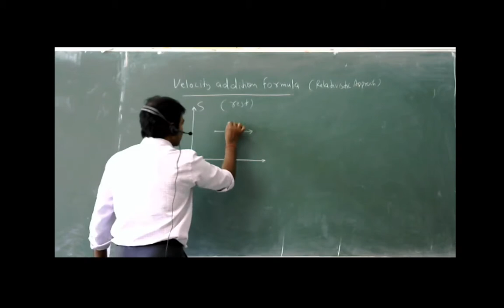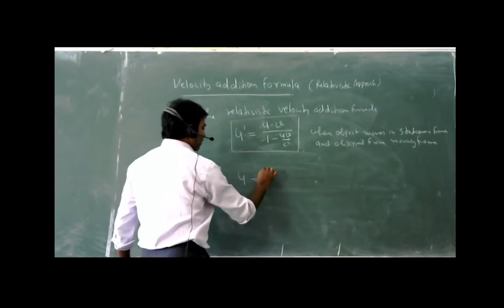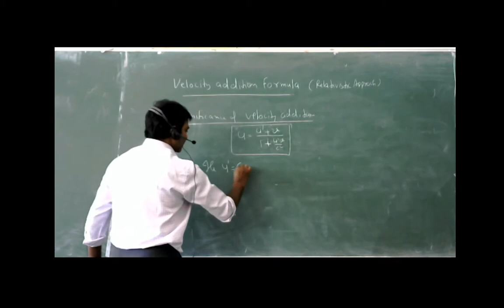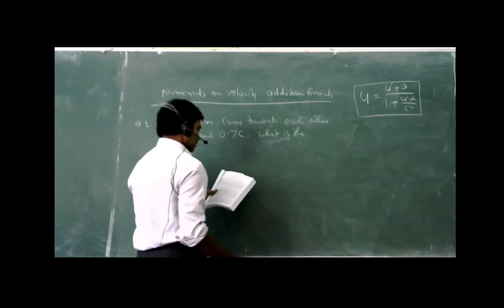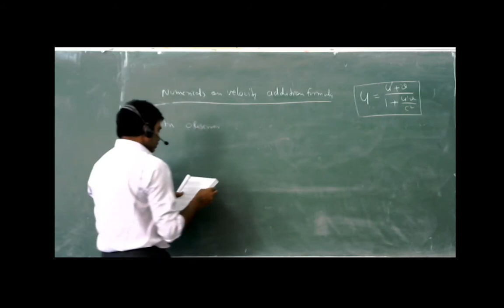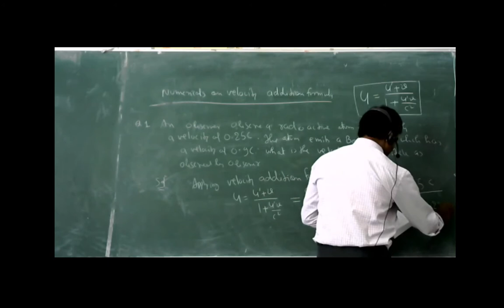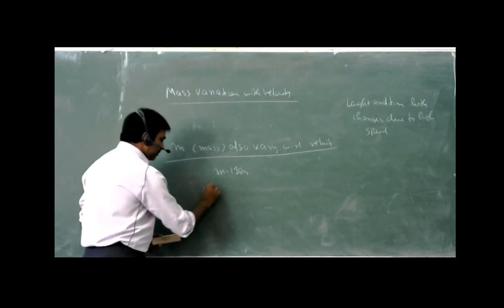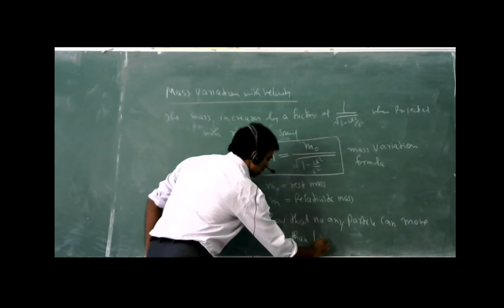Velocity Addition Formula